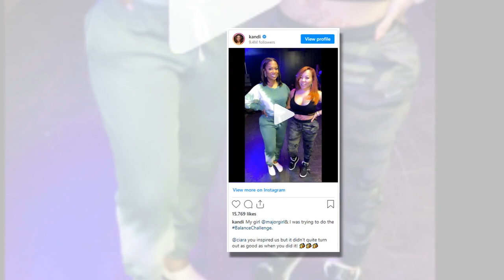Sexy Singer Tiny Harris is Making Fans Happy with This Challenge Video Along With Kandi Burruss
Tameka Dianne Harris is an American singer-songwriter. She rose to fame in the 1990s as a member of the multi-platinum R&B vocal group Xscape. She received a Grammy Award for her writing contributions on the TLC hit "No Scrubs". Cottle is also known for her marriage to T.I.

Kandi Lenice Burruss-Tucker, known professionally by her mononym Kandi, is an American producer, television personality, businesswoman, singer, and actress. She first gained notice in 1992 as a member of the female vocal group Xscape.

We are publishing the story for Tiny Harris and Kandi Burruss fans only, there is no more reason except the stated one. We’ll best entertain you and your views.

HCN Virals is actually a news platform of viral stories of the big screen celebrities of Hollywood, they inspire you with their lifestyle, assets and many more, but what are the real HOT secrets behind their smile, Team HCN always run to search the things which are behind the scene, this is our expert domain.

Follow Our Blog too, to keep engage with us in detail, link are given below.